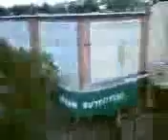XOOM_BULKUPLOAD_0020